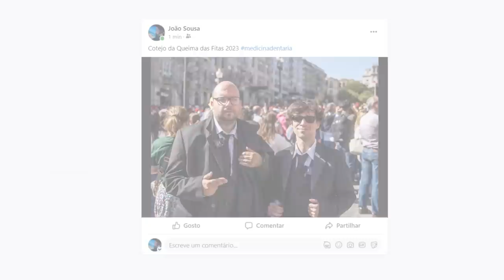Fingimos ser Estudantes Universitários!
TT: @joaosousayt

filmado por  @EduSilva e editado por mim.